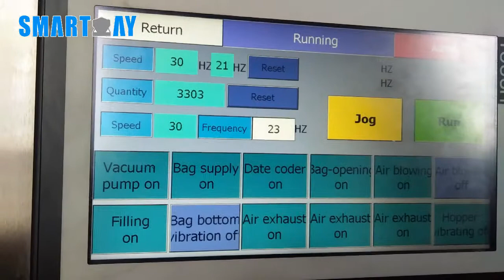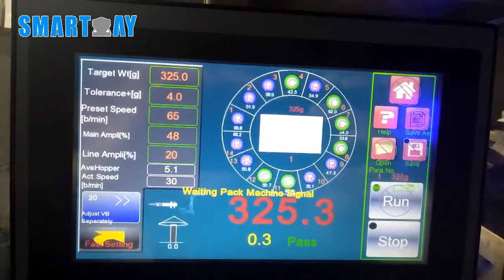cooked rice packed by smartweighpack screw weigher in vacuum pouch packing machine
special screw weigher design for any sticky cooked rice